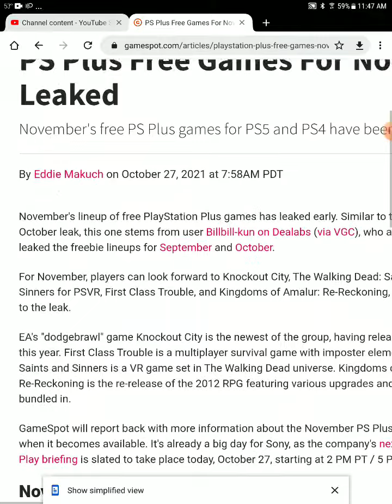PlayStation plus free November games leaked